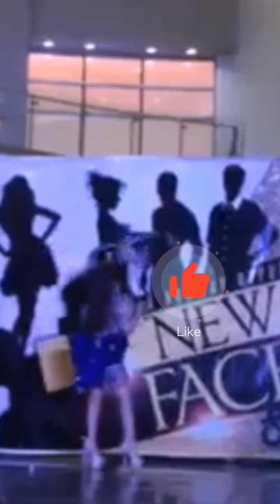ROBLOX ROBBING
Lets rob roblox no house hehe